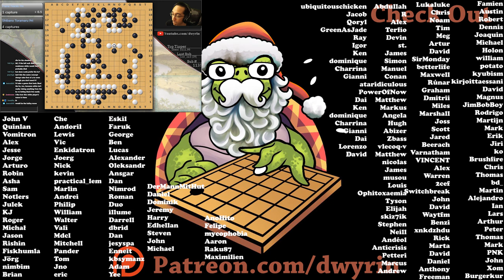Beware Influence! - Baduk Lecture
In this game good old shibano shows us why going after influence can be dangerous